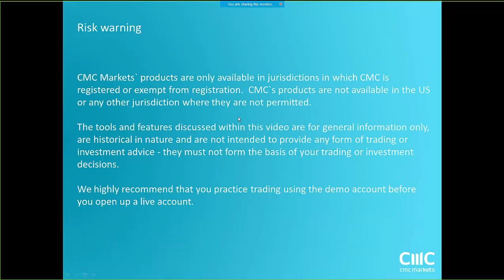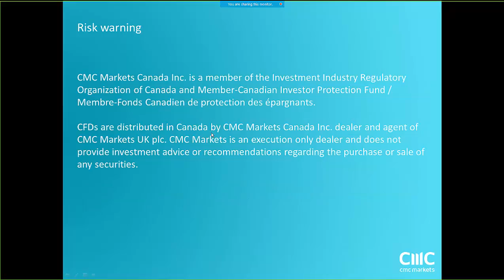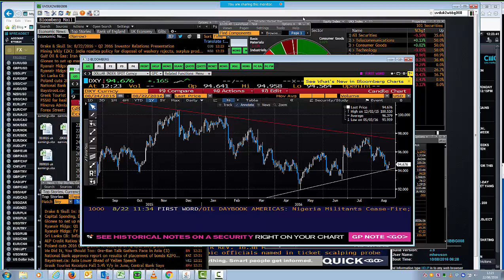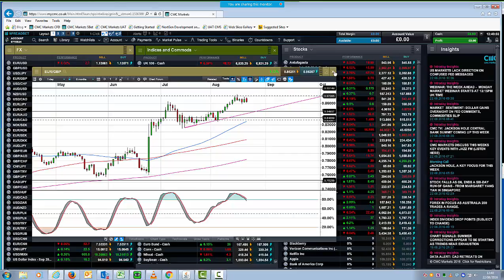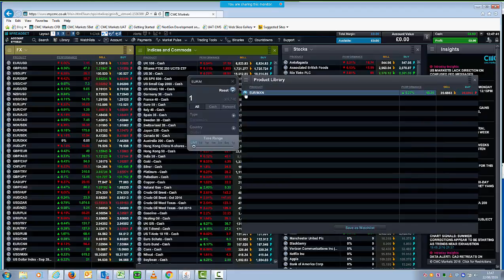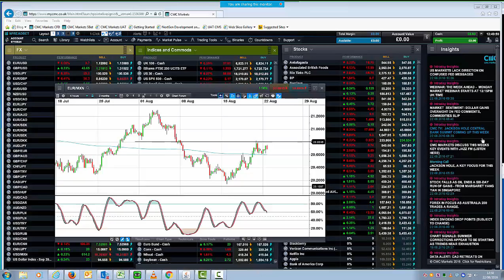Weekly Monday Market Update - 22nd August 2016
A look at the week ahead and Jackson Hole Symposium and the outlook for stocks, currencies and commodities.